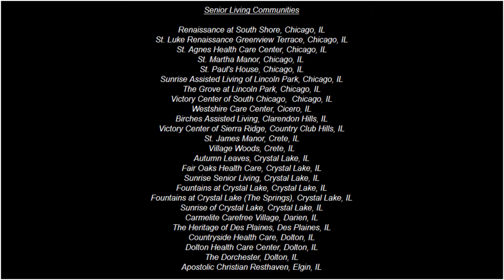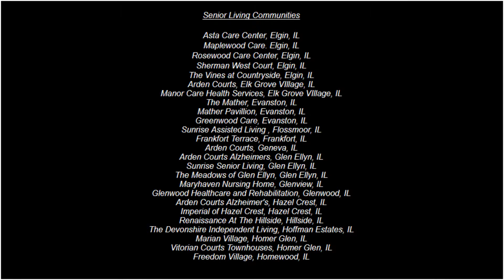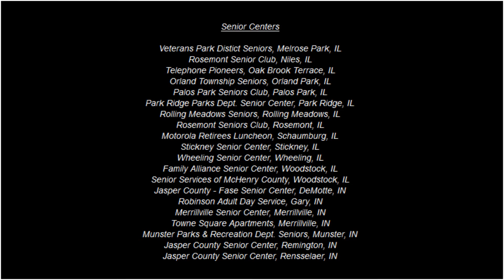Mo' Beat Blues | A Client List That Keeps Growing | Sweet Home Chicago Blues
“As seen on CBS TV, Samuel Lozada of Mo' Beat Blues is a professional entertainer, musician, (specializing in the blues harmonica) singer, song writer with his famous one man band & duo. After a decade performing as a full time professional entertainer, his uncanny talent on the harmonica reveals a “spark of genius” that draws people in like a magnet and holds them captive.

There’s really no need for a “theme” because Samuel IS the theme!  His mastery leads the crowd on a musical roller coaster of emotion, as he performs familiar tunes remade in his unique style. His music style has people dancing, engaged, and exuberant.  Everyone experiences a jolt in momentum, when Samuel brings the show to a close.  Inevitably, the audience is left screaming for more Sweet Home Chicago Blues.